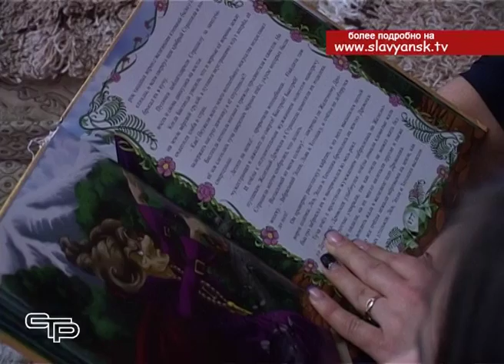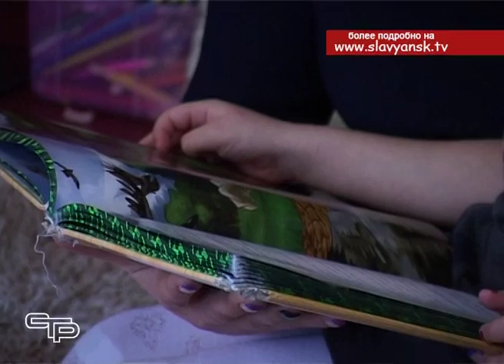Не просто слово, а слово с большой буквы «Мама»